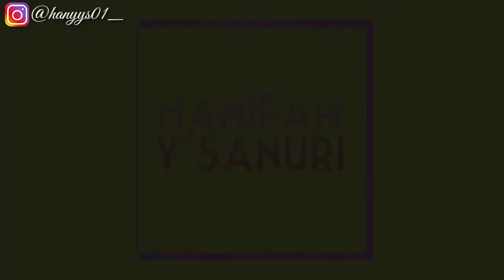7 PENYEBAB KULIT KUSAM WAJIB TAU! || Hanifah Y'Sanuri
Hai gaiss❤

oh iyaa jangan lupa juga follow ig aku

SELAMAT MENONTON❤